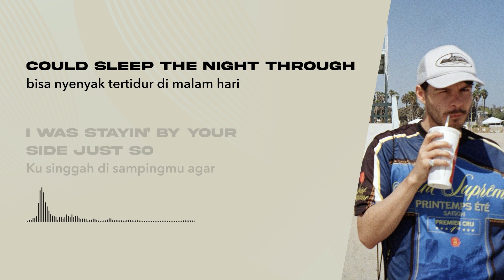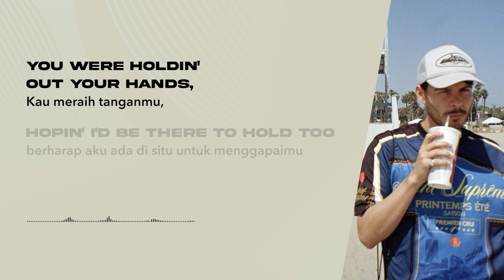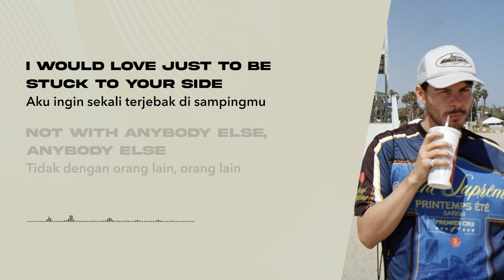THE SHADE - Rex Orange County (Lirik Lagu Terjemahan)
🎵 Judul : THE SHADE
🎙️ Penyanyi : Rex Orange County

📝 Lirik:

VERSE 1
 Ku tutup semua tirai agar kau bisa nyenyak tertidur di malam hari
 Ku singgah di sampingmu agar dapat memastikan kau baik-baik saja
 Lalu ku buka semua pintu agar tahu apakah kau mau melewatinya
 Ku warnai semua tembok agar tahu apakah kau menyukai warnanya

CHORUS
 Aku ingin sekali terjebak di sampingmu
Not with anybody else, anybody else
 Tidak dengan orang lain, orang lain
It's enough just to keep us occupied
 Hal itu cukup untuk menyibukkan kita
Please don't go
 Ku mohon jangan pergi

VERSE 2
You were holdin' out your hands, hopin' I'd be there to hold too
 Kau meraih tanganmu, berharap aku ada di situ untuk menggapaimu
 Aku pergi ke Amsterdam agar hanya kau mendapatkan ruangmu
 Namun, aku selalu membuka semua pintu agar tahu apakah kau mau melewatinya
 Dan sekarang aku mewarnai tembokku agar tahu apakah kau menyukai warnanya

Lagu apa lagi nih yang akan dibuat lirik videonya? Mungkin lagu-lagu yang sedang viral di TikTok, Spotify, Resso, YouTube, dsb? Tulis komentar kamu di bawah ya.